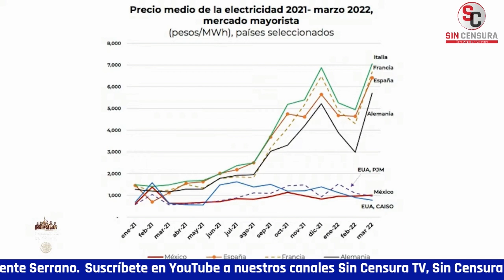AMLO PONE PRECIO MEDIO DE ELECTRICIDAD Y DICE QUE LE SORPRENDE DECLARACIONES DE ALITO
Al poner el precio medio de la electricidad, el presidente López Obrador aseguró que por esto le llamó la atención que los dirigentes del PRI digan que no van a votar por la reformaeléctrica y que ojalá y se revelen los legisladores priistas y se asuman como verdaderos representantes populares; y lo mismo los ministros, magistrados y jueces.